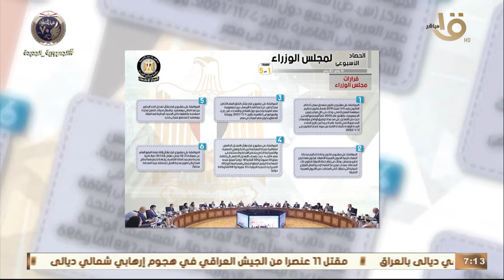صباح الخير يا مصر | حدث بالأمس.. الحكومة استعرضت حصادها الأسبوعي في إنفوجراف